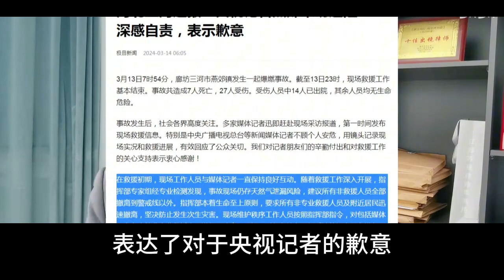胡律师 暴力阻挠央视记者采访？真就学新闻学的吗？